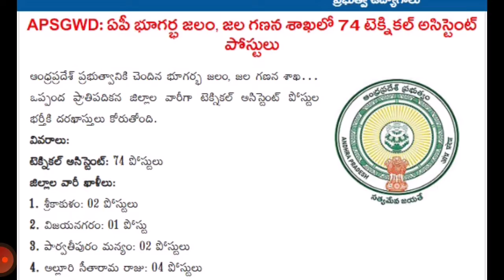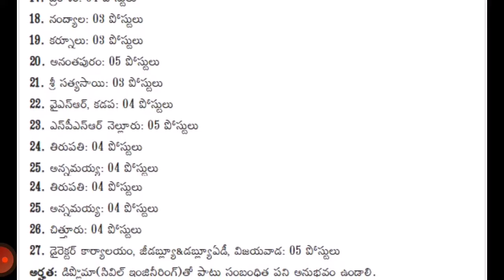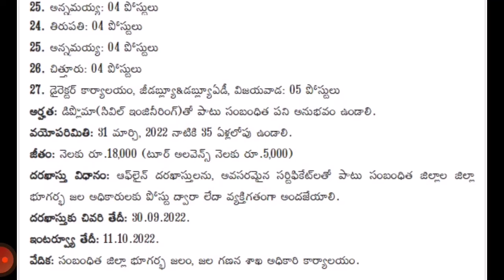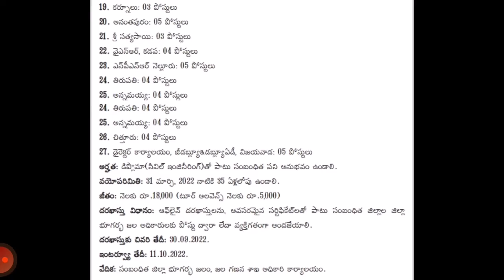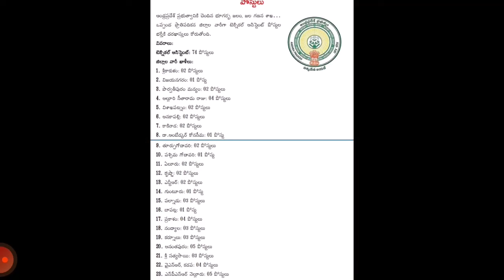APSGWD || ఆంధ్రప్రదేశ్‌ భూగర్భ జల గణన శాఖలో ఉద్యోగాలు|| నేరుగా ఇంటర్వ్యూ ద్వారా ఎంపిక